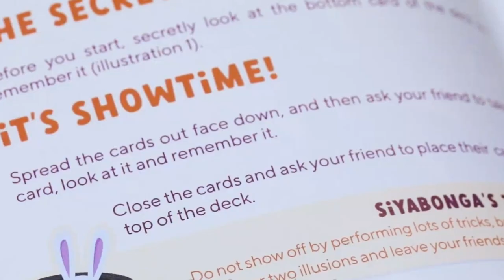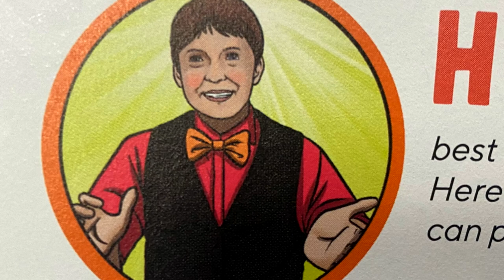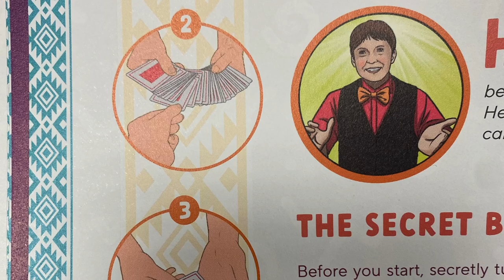Everybody's Magic by The College Of Magic and Richard Wiseman